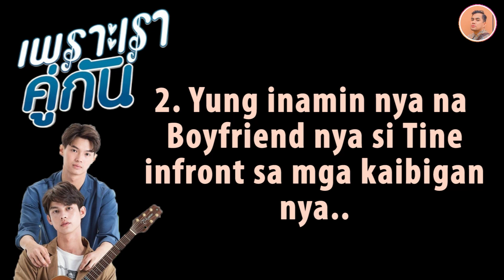[Reaction] EP.10 2getherTheSeries เพราะเราคู่กัน คั่นกู | FILIPINO FAN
BEST EPISODE YET!!

All tears and emotions are all here. And YES, THEY’RE FINALLY TOGETHER!!! After 9 long episodes we finally got the two together!! Kilig OVERLOAD na dis..